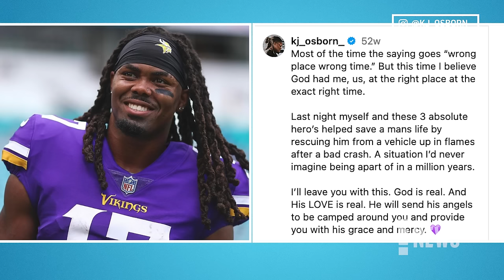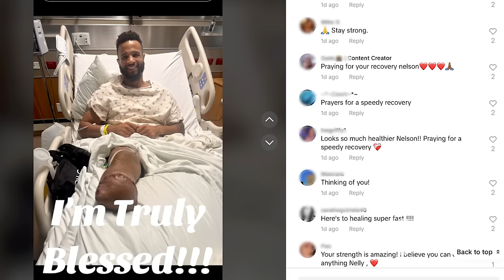Nelson Thomas RECOVERING After Getting Right Foot Amputated From Near-Fatal Car | E! News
A year after a car crash that left him unable to walk for three months, The Challenge alum shares a TikTok informing fans that he has received a below-knee amputation on his right leg.